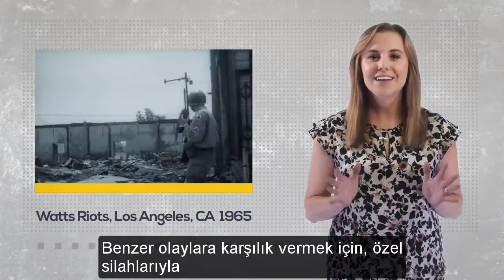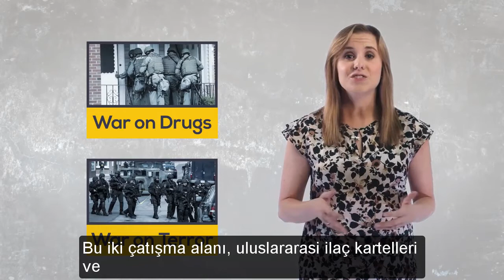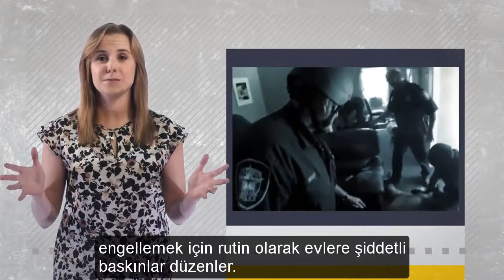Dış Politika II: Amerika'da Polisin Askerileştirilmesi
Konu hakkında daha derinlemesine bilgi sahibi olmak isteyenler aşağıdaki bağlantıları takip edebilirler;

The Militarization of U.S. Domestic Policing (The Independent Review article): Academic work investigating the militarization of police, and the role of “constrained government” by professors Abby Hall Blanco and Chris Coyne.

How U.S. Police Came to Look Like Soldiers (article): Professors Chris Coyne and Abby Hall Blanco write on the origins of police militarization.

History of Police Militarization (Learn Liberty video): This video looks into what brought us to where we are today with regard to the war-like nature of policing in the U.S.

Police Brutality in the Baltimore Riots & the Rise of Police Militarization (Learn Liberty Video): This video looks at the police response to protests in Baltimore following the death of Freddie Gray.

Amerikan sokaklarında tank süren, muharebe teçhizatı giyen ve sivil itaatsizliğe karşı askeri silah kullanan polis memurları daha çok görünmeye başladı.
Ferguson veya Baltimore’dan kamera görüntülerini izlediğinizde, bir toplumu koruyan polislerden ziyade bir savaş alandaki askerleri izlediğinizi düşünebilirsiniz.

Bu sonuç yılların oluşumudur. SWAT ekipleri ve yarı-askeri polis birlikleri gibi askeri eğitimler alan ve askeri ekipmanlar kullanan polis güçleri, ilk olarak 1960’larda kullanıldı. O zamandan bu yana, görevlendirilme sayıları giderek artmaktadır. SWAT ekipleri, Amerika'da 1980’de yıllık 3000 görevde konuşlandırılırken, şu an yılda tahmini 80.000 kez konuşlandırılmaktadırlar.

Bu nasıl oldu? Sonuçta, polis ve ordu çok farklı alanlarda hizmet etmekle görevli. Polislerin görevi, sivillerin yaşadığı yerlerde onları korumak ve toplumun huzuru sağlamaktır. Ordu ise dış tehditleri ortadan kaldırmak ve ulusal güvenliği sağlamakla yükümlüdür. Yine de bazı polis birlikleri, görevleri sivil suçları durdurmaktan çok düşman askerleriyle savaşmakmış gibi davranıyor.

Bu değişimin bir büyük sebebi, “boomerang etkisi”dir. Hükümet, yurtdışına gönderdiği özel birlikler için taktikler ve silahlar geliştiriyor; ve bu birlikler eve döndüklerinde, öğrendikleri savaş tekniklerinin burada da görülmesi kaçınılmaz oluyor.
Polisin nötrleştirilmesinde bunun ne anlama geldiğini görmekteyiz.

İlk SWAT ekibi, bir deniz piyadesi olan ve Vietnam’da görev yapmış John Nelson tarafından kuruldu. 1960’larda eve döndüğünde, Los Angeles Emniyet Müdürlüğü’ne (LAPD) atandı. Vietnam'da Nelson, elit gücün bir parçası olan keşif birliğindeydi. Aldıkları ileri düzey askeri eğitim, yüksek öldürme oranları ve düşman hatlarının ardındaki operasyonlarıyla bilinirlerdi.

1965'teki Watts ayaklanmalarında, LAPD geniş kalabalığı kontrol edecek bir yol ararken, Nelson bunu askeri eğitimini kullanabileceği bir fırsat olarak gördü. Benzer olaylara karşılık vermek için, özel silahlarıyla ileri düzeyde eğitilmiş polis birlikleri oluşturmayı önerdi.

Bu fikir, Bizzat II. Dünya Savaşı'nda savaşmış , kıdemli bir polis memuru olan Daryl Gates tarafından desteklendi. Öncelikle tamamı askeri tecrübeye sahip, LAPD'nin en iyi 60 nişancısıyla ilk SWAT birliğini oluşturdular ve Nelson, Vietnam’da öğrenmiş olduğu gerilla savaş taktiklerini onlara öğretti.

Savaşın bu enstrümanlarıyla eğitilen personeller, şimdi Amerikan sivillerine karşı aynı taktikleri ve zihniyeti kullanmaya hazırdılar. SWAT yapısı, LAPD'nin kalıcı bir parçası oldu ve bu konsept ülkenin her tarafındaki polis şubelerince 1971'den itibaren kullanılmaya başlandı. Dolayısıyla boomerang etkisi, askerlerileşmiş polis birliklerinin icadını açıklar fakat bununla da bitmez.

Askeri düşünce, uyuşturucu ve terörle mücadele üzerinden diğer başlıca yerel politik arenalara da sızdı. Bu iki çatışma alanı, uluslararasi ilaç kartelleri
ve terörist örgütler gibi yurtdışındaki düşmanlarla ilgiliymiş gibi görünse bile, savaş, sivil ilaç satıcıları ve yurtiçindeki terör tehditlerine karşı mücadeleyle beraber yürütülüyor. Bu, federal hükümete ait paranın büyük bir kısmının bu alanda mücadele etmesi için yerel Emniyet Müdürlükleri’ne aktarıldığı anlamına gelmektedir.

Kaynak: LearnLiberty.org
Konuşmacı: Abby Hall Blanco, Tampa Üniversitesi
Çeviren: Bahar Ezgin
Redaksiyon: Seçkin Sosyal